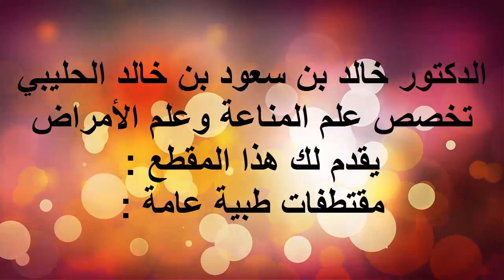حدوث البواسير/ الدكتور د.خالد بن سعود الحليبي اخصائي الطب الوقائي للأمراض